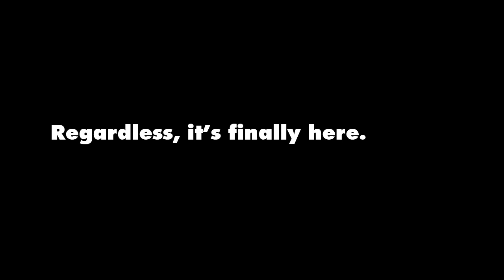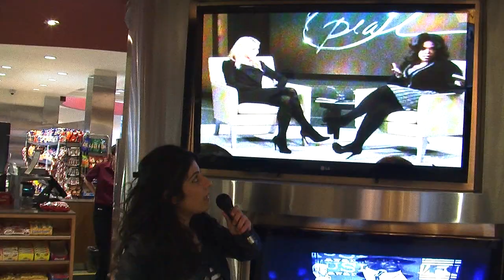"What Is MacTV?" A Q&A with Students and MacTV Staff.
Some of the MacTV staff put together a short video asking you, the McMaster student body, what you know about MacTV, what you'd like to see from us. We hope you have more of an idea of what MacTV will be bringing to the table after viewing this video!

And remember that a large portion of the wonderful MacTV programming mentioned in this clip goes LIVE during MacTV's Launch Week, from January 10-15th.

GET HYPED!